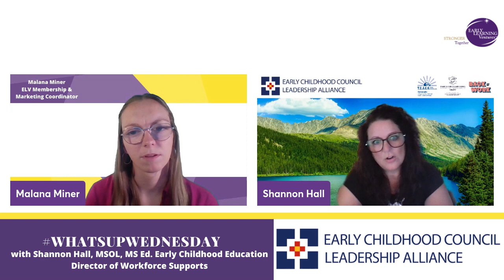WhatsUpWednesday with Shannon Hall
Join us as we meet with Shannon Hall, MSOL, MS Ed. Early Childhood Education who is the Director of Workforce Supports with ECCLA who will be going over the FCCH grant for our industry.